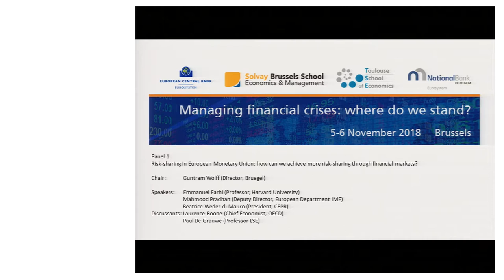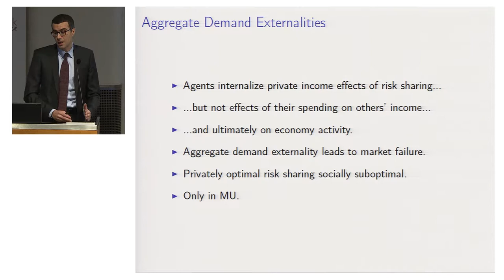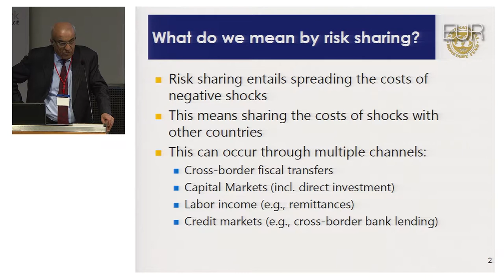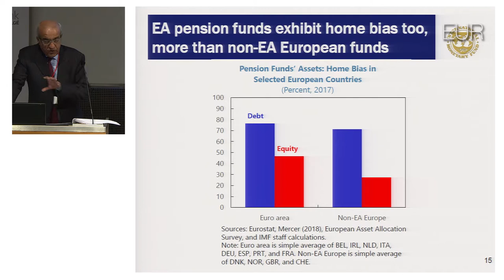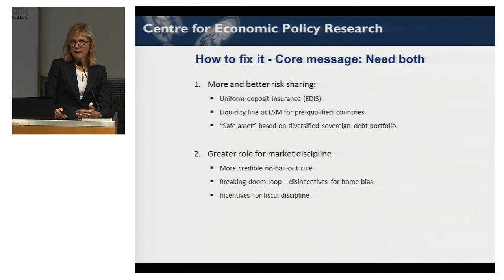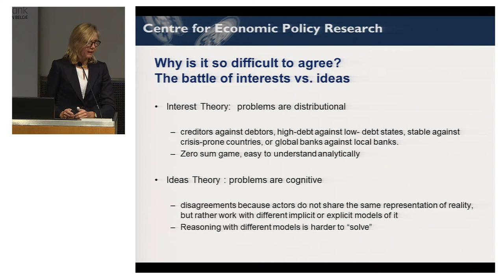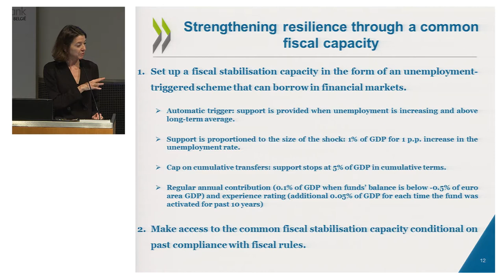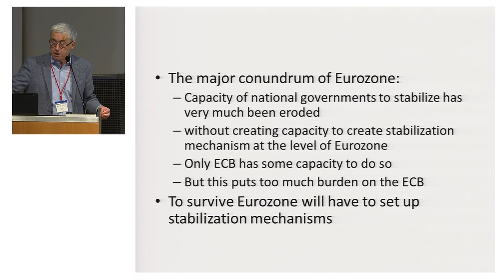Panel 1: Risk-sharing in EMU: how can we achieve more risksharing through financial markets?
The first panel aims to draw lessons from the past on issues relating to private sector risksharing in the specific context of European Monetary Union. The financial system should generally provide for such risk-sharing mechanisms, but the crisis has shown that excessive risk-taking in the private sector eventually resulted in financial fragmentation and had to be dealt with by the public sector. What can be done to promote a more resilient financial system that shares risks across the euro area? How effective will banking union and capital markets union be? What is still missing and how important is a public backstop in this context?

Chair:
Guntram Wolff (Director, Bruegel)
Speakers:
Emmanuel Farhi (Professor, Harvard University),
Mahmood Pradhan (Deputy Director,
European Department IMF),
Beatrice Weder di Mauro (President, CEPR)
Discussants:
Laurence Boone (Chief Economist, OECD),
Paul De Grauwe (Professor LSE)